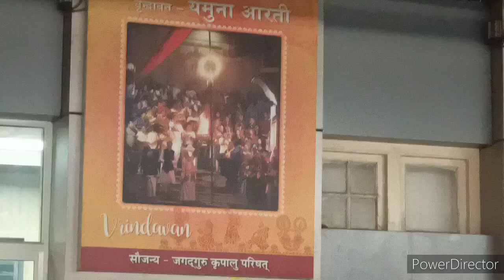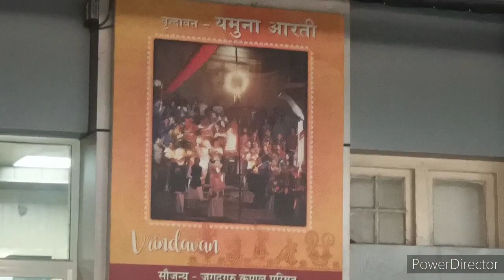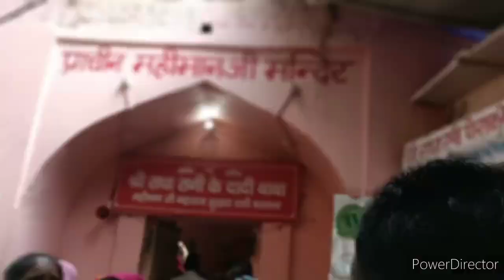Shree Vrindavan Dham 🛕💗 best gift💝🎁💗🙏❤️ Jai Shree Radhey Shyam ❤️ sabko mile Shree Vrindavan Dham 🛕